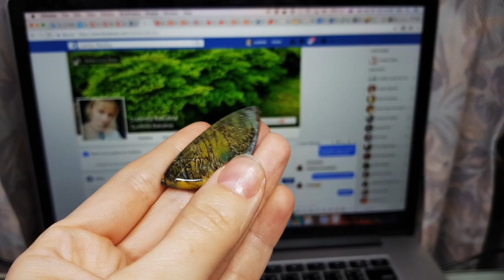Part2 | Latest finished faux stone cabochons! Finished result.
My latest result - faux stone cabochons!)) Sanded and buffed - no any varnishing or resin!

And... dear dislikers - I just believe, you can make much better then me! And get much better results then my. I do not claim that my stones are 100% identical to natural stones!))) Of course they not the same! ;P
I wish you do not drown in your envy and anger! ;P Peace!

My friends! If you want to learn from me more, if you appreciate my hard work and my unique and good quality video tutorials, I want to invite you to my Patreon Polymer Clay Community! Now there are 141 member and everybody are happy with my unique video and information I share there for only !!$10 monthly!!

Kisses and hugs to all of you, my friends! Also I wish you, as always, a great inspiration and success!!

If you like my video tutorials, If you learn from me a lot and getting a lot of inspiration, I will be very glad if you will give me a credits under your works! Because this is show your respectfulness to me as your teacher and inspirer! And if you don’t mind, put my links with my name ;) this is will be very kind of you!

As a normal book writer, I would NOT appreciate if you use my video tutorial as a material for making your own video lessons.

Rules and conditions of using my personal content from my video tutorials
You are allowed:
1. To create works inspired by my techniques, ideas and works and share them on your social media only mentioning or tagging me as the original author of the idea.
2. To create the copies of my works after watching my YouTube video tutorials, share them on your social media mentioning me as the inspiration, tutor or the original author of the idea. If you decided to sell your copies, you have to mention me in your shop description as well.

You are not allowed:
1. To download my content: videos, photos, etc… from my social media (Facebook groups, my Personal Facebook page, or my Art Facebook page SweetyBijou, Youtube, Instagram or Pinterest) and share them on yours medias as well as your’s websites. If you want to share them, you can do it via links into my original posts.
2. To make a new video or photo tutorial based on my techniques, share them on your social media or sell them. And, if you borrow some of my technical tricks and use them somewhere in your tutorials or workshops, do not forget to mention me as the original author of the trick, technique or the idea.

Ludmila Bakulina